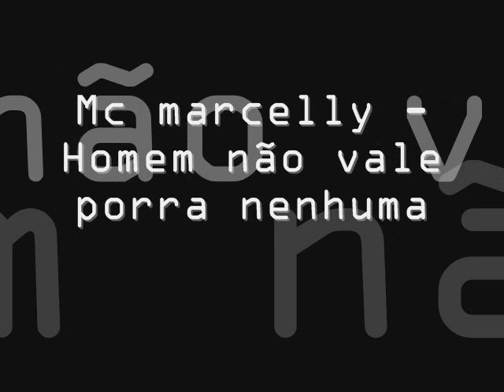Mc marcelly - Homem não vale porra nenhuma ♫